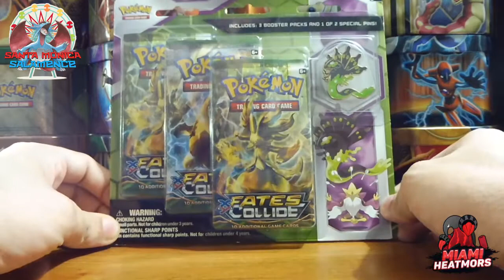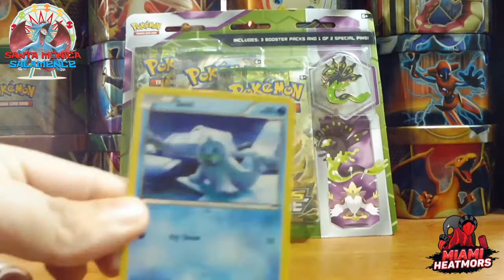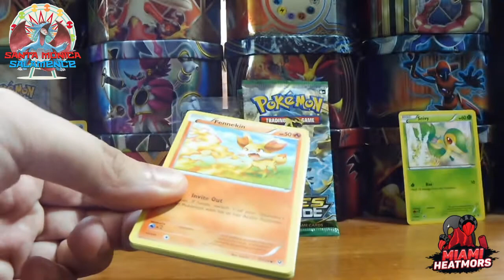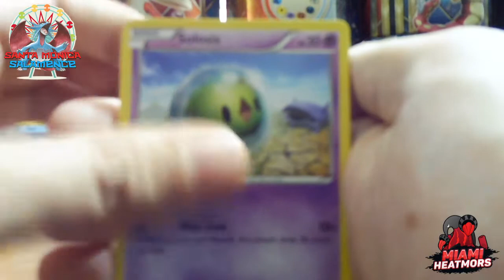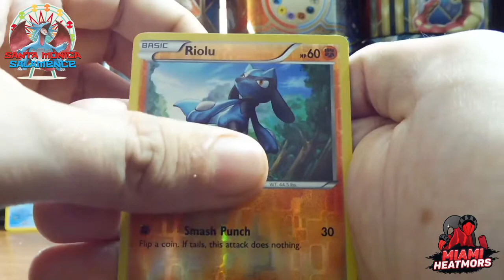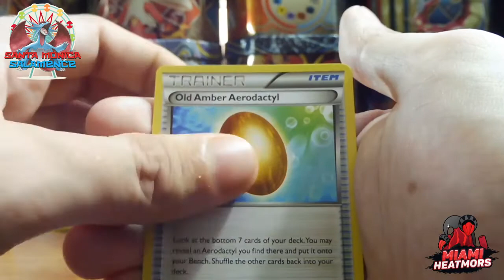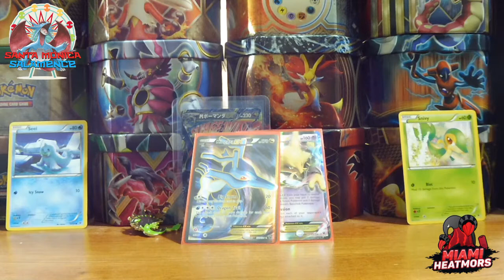MLPB Season 3 Week 6 - Santa Monica Salamence (4-1) vs Miami Heatmors (3-2)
★ MLPB Information ★